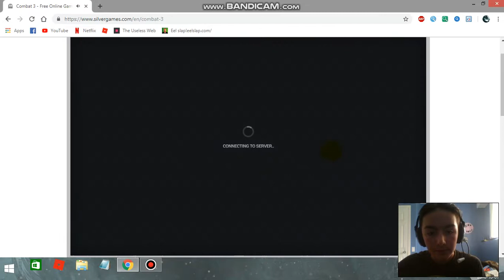Playing some combat 3